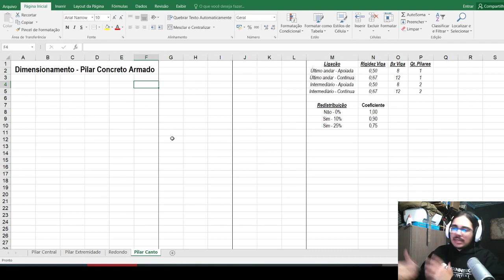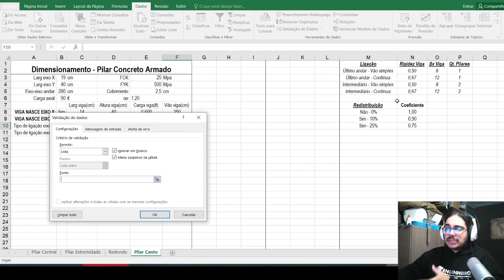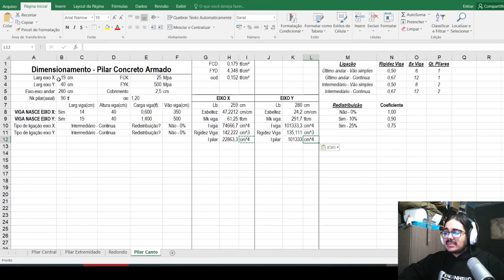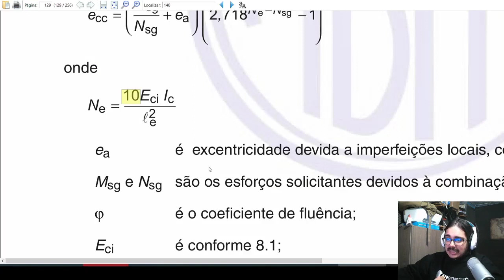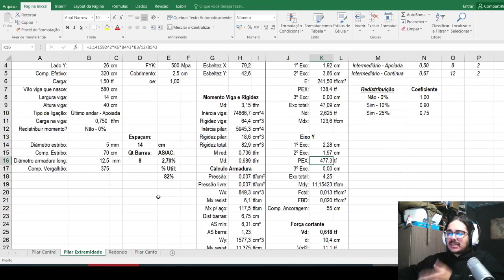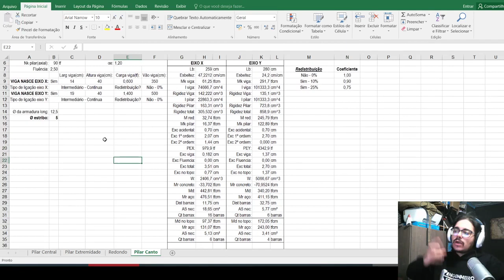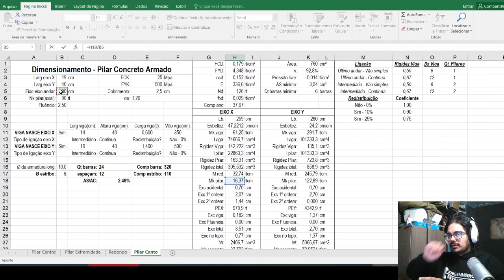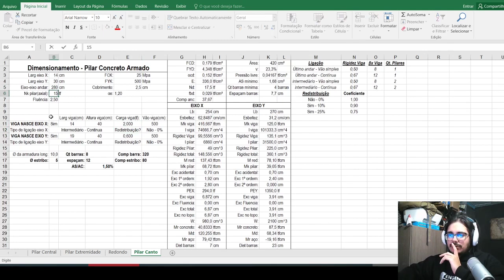Planilha dimensionamento pilar canto, extremidade e central Eng Estrutural